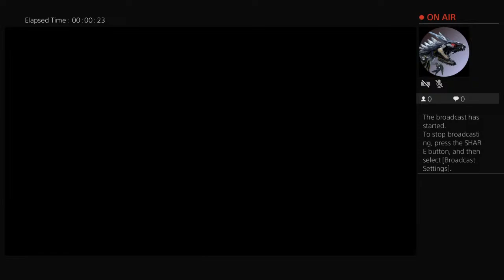Battleford 2042 (no taking)